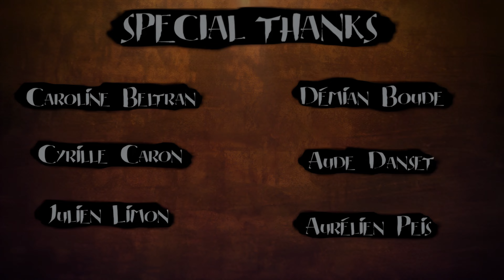Lost in time | BIFSC 2023 (short film)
I participate in the Berlin Composers Competition BIFSC
A short film about the importance of finding peace and inner harmony

sound mix by Alexey Tukbaev